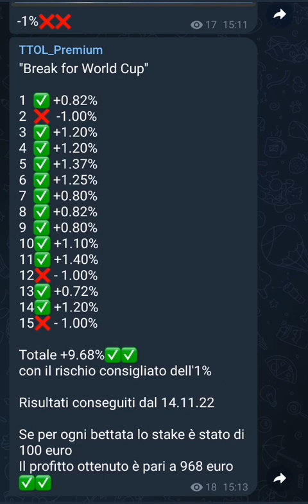968 euro di profitto su TTOL Premium in meno di 10 giorni, semplicemente copiando i segnali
INFO & CONTATTI

Copiare dei semplici segnali da fare su bet365 con risk reward sempre 1 a 1 o similare
968 euro il bilancio dopo meno di 10 giorni col nuovo format "break for world cup"

Guadagnare nel Betting Exchange è davvero cosi difficile nel 2022?
In realtà no,ma spesso si usa il marketing in stile scatola cinese per non arrivare effettivamente a fare soldi nel Trading sportivo

Con The Trading On Line tutto questo non c'è perchè Sergio è un trader da 10 anni ,ha una sua professionalità e con questo pacchetto la mette a completa disposizione di tutti coloro i quali con un basso investimento che sarà a riscatto ,vorranno togliersi delle sane soddisfazioni in questo mondo